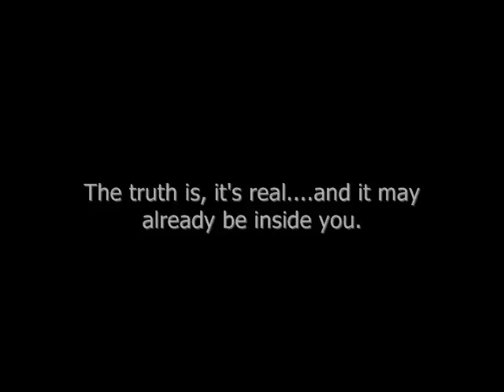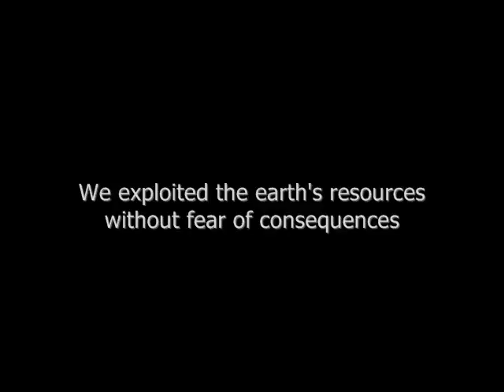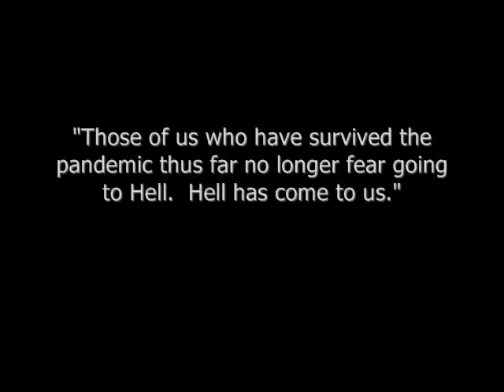The Doomsday Bug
Teaser trailer of soon to be released novel